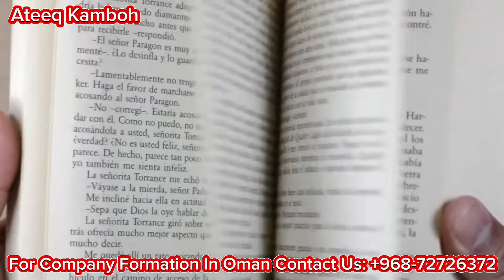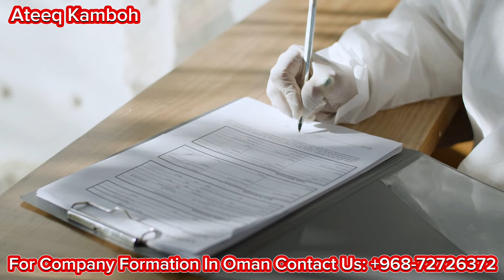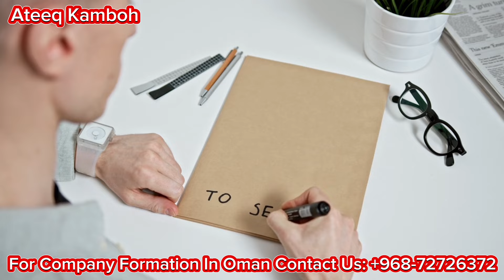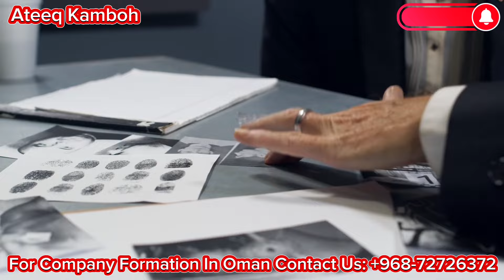How To Find A Medical Job In Oman | Top Tips For Securing A Medical Job In Oman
Are you a healthcare professional looking to start your career in Oman? In this comprehensive guide, we’ll explore **how to find a medical job in Oman** and share **top tips for securing your ideal position**. From understanding the job market to navigating the application process, we've got you covered!

Join us as we discuss essential strategies, including:

- Key job portals and resources for medical vacancies in Oman
- Tips on tailoring your CV for the Omani job market
- Insights into interview preparation and cultural nuances
- Networking opportunities to enhance your job search

Whether you're a doctor, nurse, or allied health professional, this video provides valuable information to help you land your dream job in Oman.

1. Awareness For Investors | Scam Alert | Investors Must Be Aware For Company Formation In Oman
    • Awareness For Investors | Scam Alert ...

2. How To Start A Car Wash Business In Oman | Profitable Tips for Your Oman Car Wash Startup
   • How To Start A Car Wash Business In O...

3. How to do farming business in Oman | Agricultural evolution in Oman | Ateeq Kamboh
   • How to do farming business in Oman | ...

4. Agricultural Evolution In Oman | How to do cattle and goat farming in Oman
   • Agricultural Evolution In Oman | How ...

5. How To Set Up A Company In Oman | How To Get Investor Visa In Oman | Establish A Business In Oman
   • How To Set Up A Company In Oman | How...

6. How To Start Car Business In Oman | 100% Profit Guarantee | Business In Oman
   • How To Start Car Business In Oman | 1...

  / ateeqsaysitall

  / ateeq.kamboh